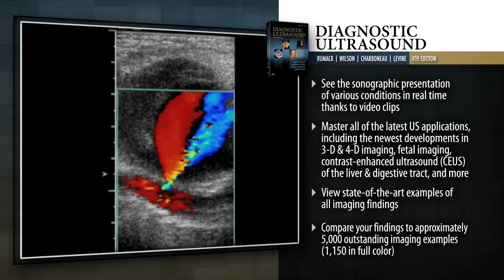Diagnostic Ultrasound, 4th Edition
Access a greater wealth of authoritative, up-to-the-minute guidance on the ever-expanding applications of this versatile modality than you'll find in any other single source! Preeminent experts help you reap the fullest benefit from the latest techniques for ultrasound imaging of the whole body...image-guided procedures...fetal, obstetric, and pediatric imaging...and more.